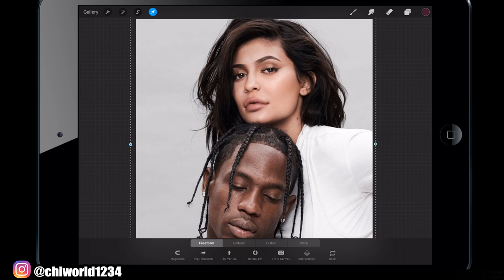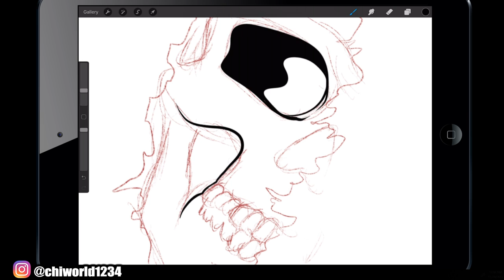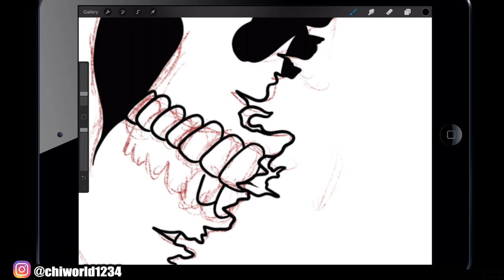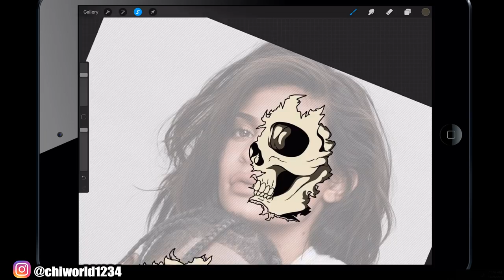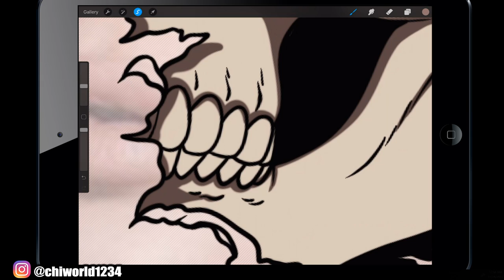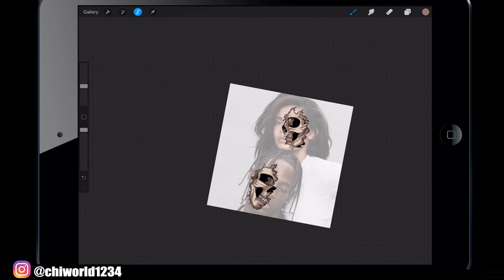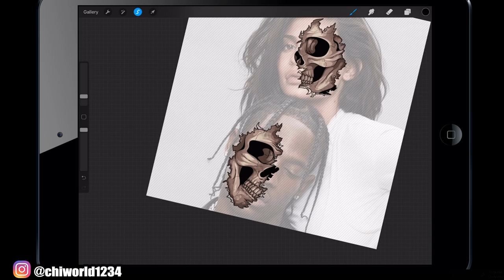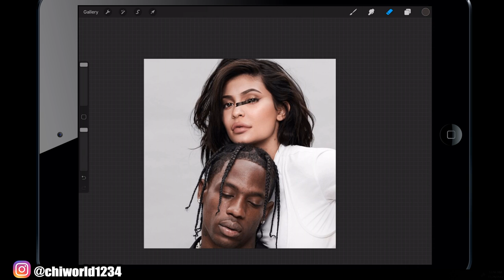Kylie Jenner And Travis Scott Digital Illustration